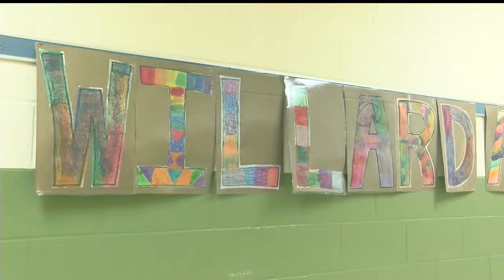Warren mayor, superintendent listen to parents’ concerns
Several parents had questions ranging from bus stop safety to flooded roads.